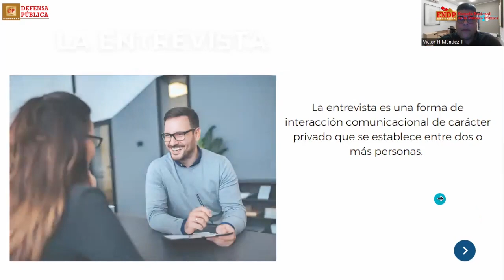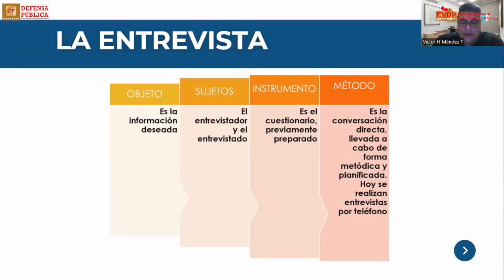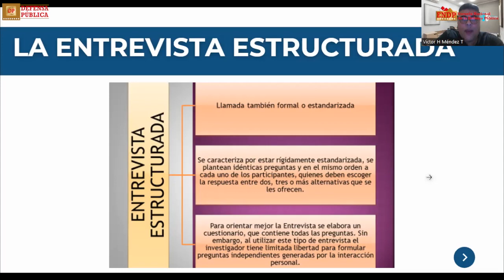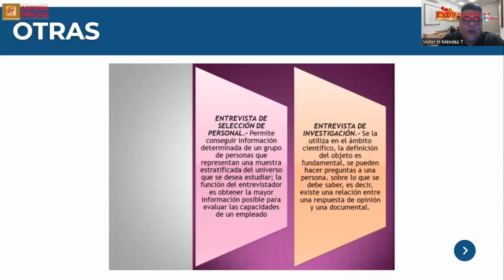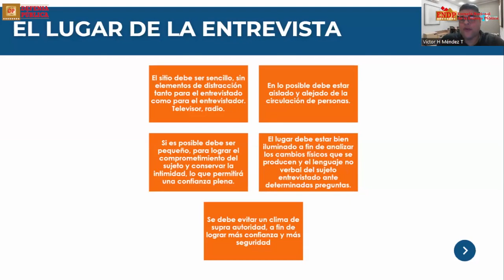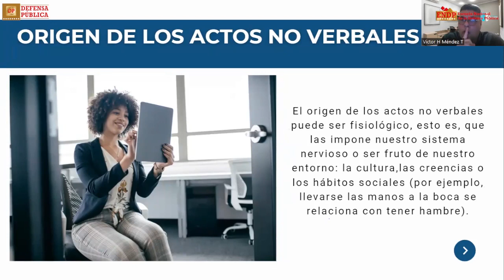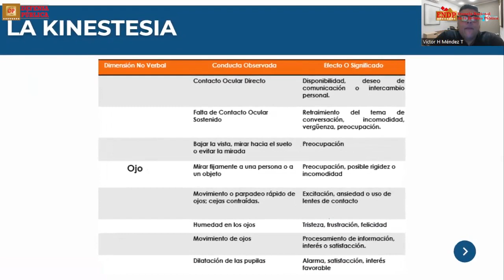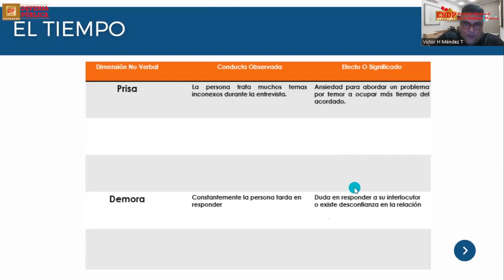Técnicas de entrevistas e interrogatorios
videoconferencia: Técnicas de entrevistas e interrogatorios

A cargo del Psicólogo Clínico Víctor Hugo Méndez, Presidente del Colegio de Psicólogos del estado bolivariano de Miranda.

Desde la Escuela Nacional de Defensa Pública (ENDP) y en nombre del Defensor Público General, Daniel Ramírez Herrera, les damos la más cordial bienvenida a esta videoconferencia; actividad formativa diseñada especialmente para ustedes, a fin de contribuir en su capacitación y desempeño profesional brindándoles contenido de calidad en materia jurídica.

Recuerden comentar el video con su nombre, apellido e institución a la cual pertenecen a fin de generar el certificado de participación exclusivamente a quienes formalizaron su inscripción a través del enlace.

Brindándoles el mayor de los éxitos.

Dra. Rosimar González.

Directora de la Escuela Nacional de la Defensa Pública (ENDP).